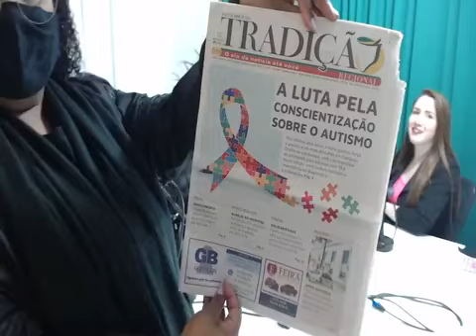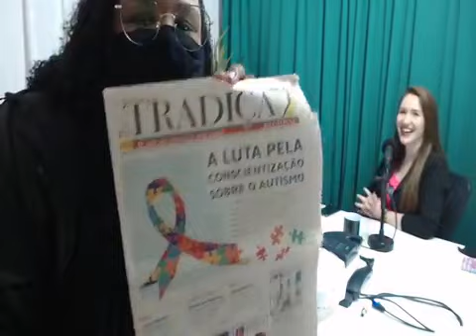Rádio Cultura - Verdinho Podcast - 09/10/2021